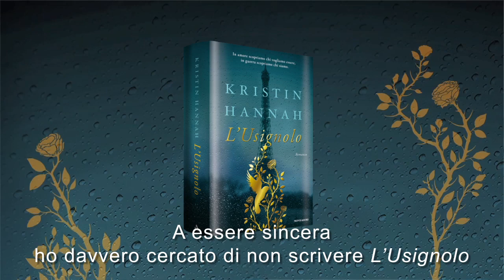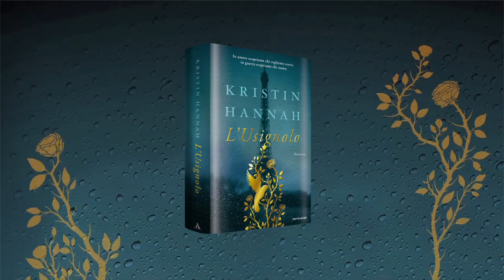Kristin Hannah - L'Usignolo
Nel tranquillo paesino di Carriveau, Vianne Mauriac saluta il marito Antoine che si sta dirigendo al fronte. Non credeva che i nazisti avrebbero attaccato la Francia, ma di punto in bianco si ritrova circondata da soldati tedeschi, carri armati, aerei che scaricano bombe su innocenti. Ora che il Paese è stato invaso, Vianne è obbligata a ospitare il nemico in casa sua: da quel momento ogni suo movimento è tenuto d'occhio, lei e sua figlia sono in costante pericolo. Senza più cibo né denaro, in una situazione di crescente paura, si troverà costretta a prendere, una dopo l'altra, decisioni difficilissime. Isabelle, la sorella di Vianne, è una diciottenne ribelle in cerca di un obiettivo su cui lanciarsi con tutta l'incoscienza della giovinezza. Mentre lascia Parigi insieme a migliaia di persone, incontra il misterioso Gaëtan, un partigiano convinto che i francesi possano e debbano combattere i nazisti. Rapita dalle idee e dal fascino del ragazzo, Isabelle si unirà alla Resistenza senza mai guardarsi indietro, non considerando i rischi gravissimi a cui andrà incontro. Con coraggio e grazia, sorretta da una documentazione accuratissima, Kristin Hannah si addentra nell'universo epico della Seconda guerra mondiale per illuminare una parte della Storia raramente affrontata: la guerra delle donne. L'Usignolo racconta di due sorelle distanti per età, esperienze e ideali, ognuna alle prese con la propria battaglia per la sopravvivenza ma entrambe alla ricerca fiduciosa dell'amore e della libertà. Una storia toccante, dolorosa e coinvolgente che celebra la resilienza dell'animo umano e la straordinaria forza delle donne.